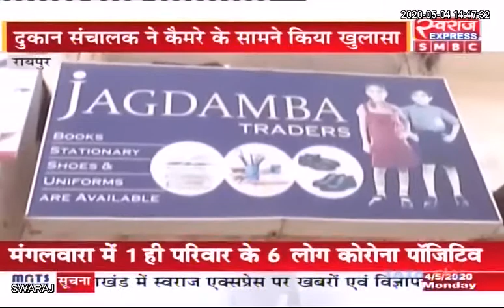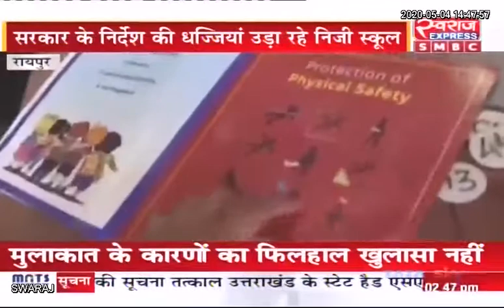RAIPUR NEWS: स्कूलों की मिलीभगत से चल रहा लूट का कारोबार, मनमाने दाम पर बेच किताबें और सामग्री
Department of School Education, Chhattisgarh Dr. Premsai Singh